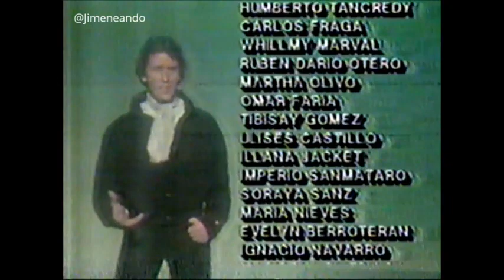Acusada | Presentación telenovela | 1984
Original de María Antonieta Gómez - Radio Caracas Televisión, 1984.